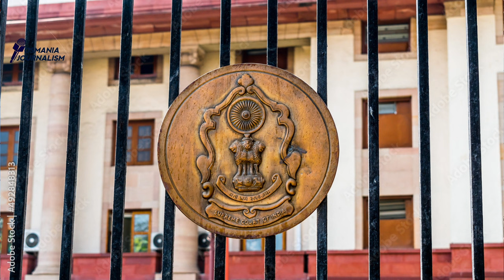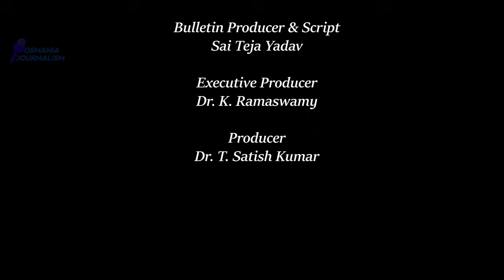Weekly News roundup | 19/11/2024 | Students Production | Osmania University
Hello everyone, this news bulletin is presented by the aspiring journalists of our department, this student-produced news bulletin offers a fresh perspective on current events and community stories. As part of their training, these young journalists have gathered and crafted reports that bring attention to the latest in local, national, and international news. With a commitment to accuracy and integrity, each segment reflects the enthusiasm and growing expertise of these students as they practice the core skills of scripting, shooting, presentation and editing. This bulletin is both a learning experience and a showcase of emerging journalistic talent, providing an authentic, youthful look at the world today. Please encourage these budding journalists of our University through your likes, comments and shares.

Regards
Dr. T. Satish Kumar
Head, Journalism Dept

Dr. K. Ramaswamy
Electronic & Digital Media wing